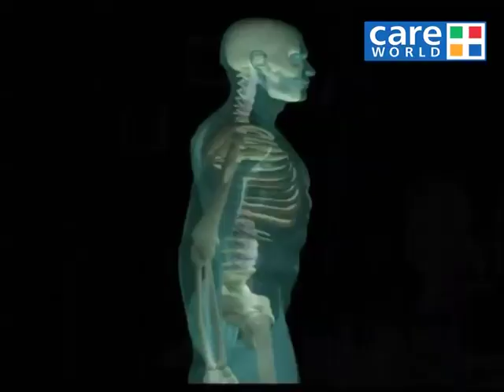Anatomy Of Spine - Treatments for Spine Problems - Dr. Satish Mutha - Joint Plus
Unhealthy diet, Wrong posture and many such life habits lead to many ailments. Ailments in spine being one of them. spinal problems have many ill effects if left untreated for a long time, Dr. Satish Muthia amongst top orthopaedics shares an insightful information about spinal problems and their treatments.